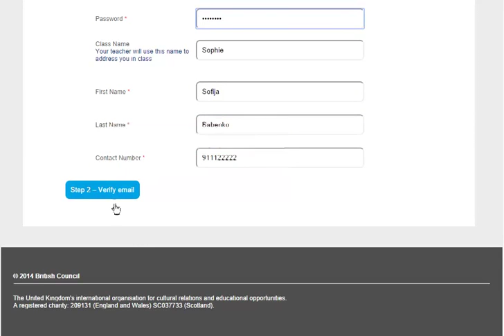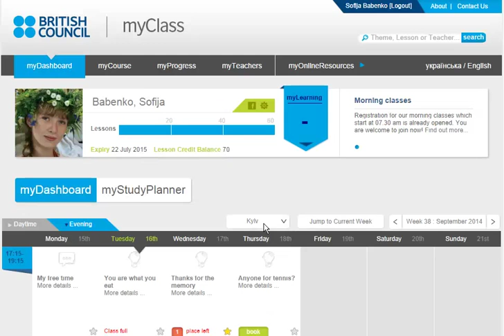Video: Find out how to activate your myClass account (1 min 20 secs)